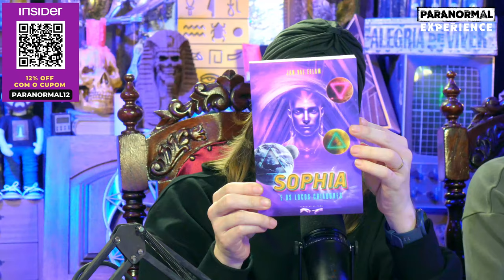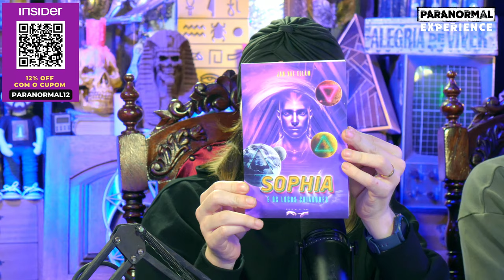A DIVINDADE EXILADA - JAN VAL ELLAM - Paranormal Experience! - #234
✅ Mandalas Arcturianas
Encomende sua mandala personalizada. A Graziela faz uma leitura do seu campo pessoal através do thetahealing e te indica a melhor geometria sagrada para trabalhar no seu ambiente e em você .
São várias camadas cortadas a laser e montadas formando um portal .
Elas podem ter desde 60 cm até 1.20 metro.

✅IMERSÃO PARANORMAL EM SÃO CARLOS SP - 17 de Junho

🚨 AO VIVO Terças e Quintas as 18:30 hrs e Sábados as 15:30 hrs.

- The Masterplan